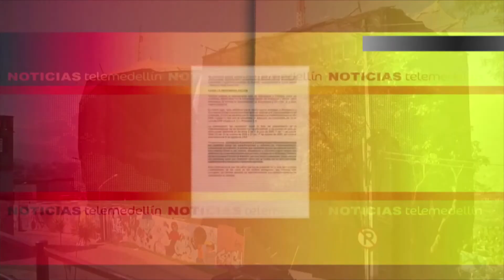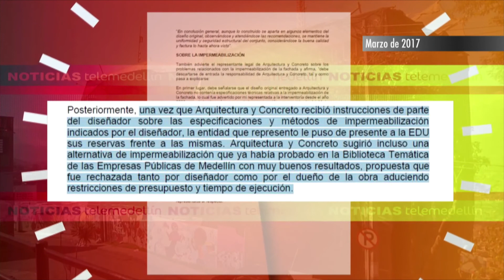Sergio Fajardo explicó lo hecho en Parque Biblioteca España [Noticias] - Telemedellín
El exalcalde de Medellín, Sergio Fajardo, respondió los señalamientos sobre su presunta responsabilidad en el deterioro del Parque Biblioteca España.